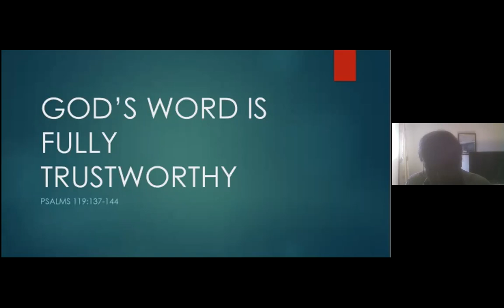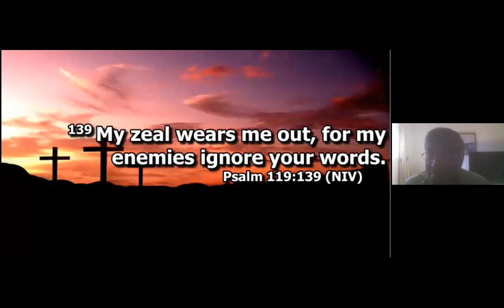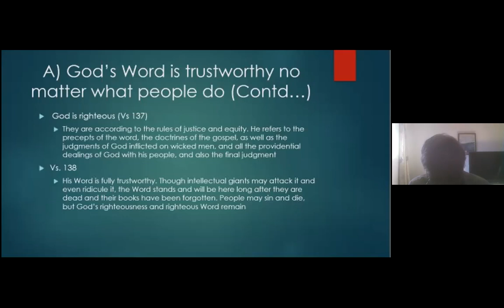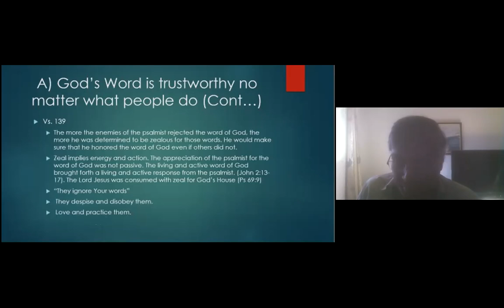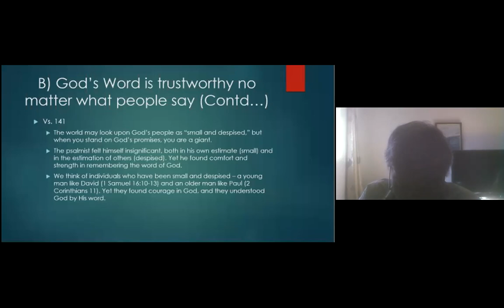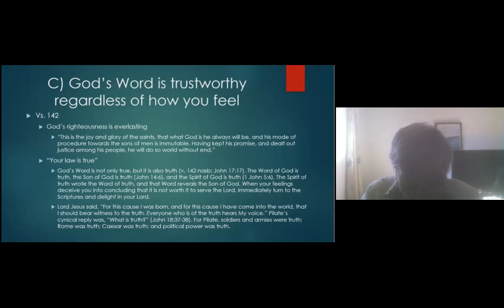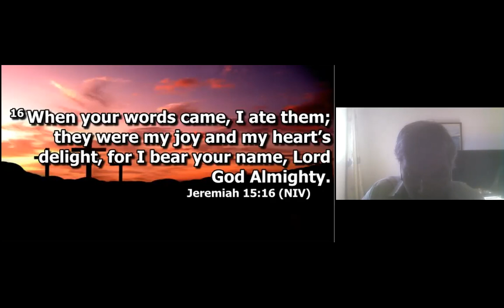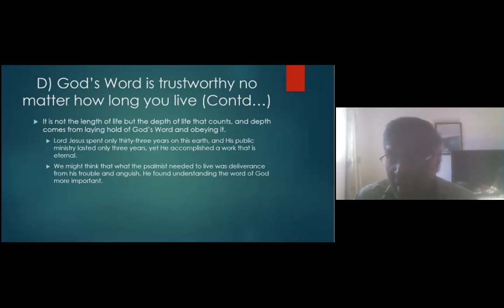God's Word is Fully Trustworthy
As we continue our study on Psalms 119 we examine verses 137 to 144 and we see that the word of God is fully trustworthy.